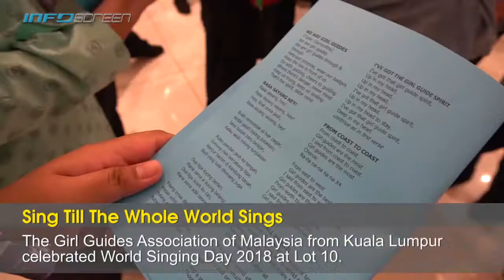Sing Till The whole World Sings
The Girl Guides Association of Malaysia from Kuala Lumpur celebrated World Singing Day at Lot 10 KL.